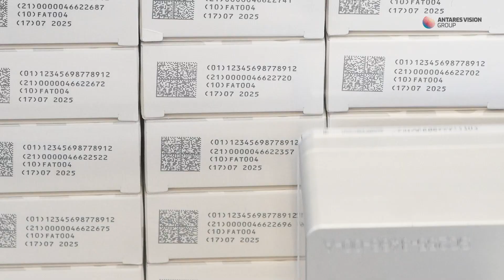Antares Vision Group | Case Packer with Aggregation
Case Packer with Aggregation — an innovative solution by Antares Vision Group.
Simplify case and pallet aggregation, save time, and boost productivity for an optimized workflow.